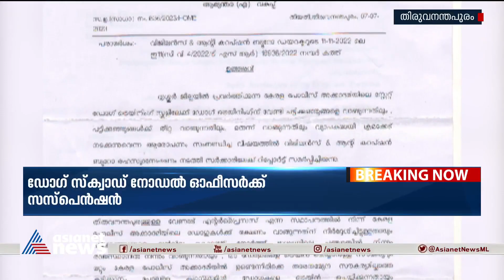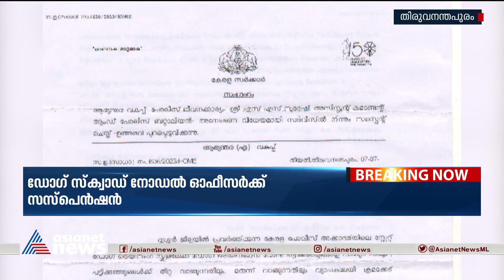കേരള പൊലീസിൽ നായയെ വാങ്ങിയതിൽ ക്രമക്കേട്| Kerala Police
പൊലീസിൽ നായയെ വാങ്ങിയതിൽ ക്രമക്കേട് കണ്ടെത്തിയതിനെ തുടർന്ന് സംസ്ഥാനത്തെ ഡോ​ഗ് സ്ക്വാഡ് നോഡൽ ഓഫീസറെ സസ്പെൻഡ് ചെയ്തു. അസിസ്റ്റന്റ് കമാൻഡന്റ് എഎസ് സുരേഷിനെയാണ് സസ്പെൻഡ് ചെയ്തത്. ക്രമക്കേട് നടന്നെന്ന വിജിലൻസ് റിപ്പോർട്ടിന്റെ അടിസ്ഥാനത്തിലാണ് നടപടി സ്വീകരിച്ചിരിക്കുന്നത്. നായകൾക്കും അവയുടെ ഭക്ഷണത്തിനുമുള്ള ഇടപാടുതകളിലും ക്രമക്കേട് കണ്ടെത്തിയതായി റിപ്പോർട്ടിലുണ്ട്.

corruption purchase of police dogs Suspension Dog Squad Nodal Officer